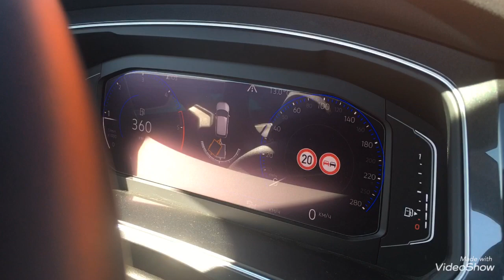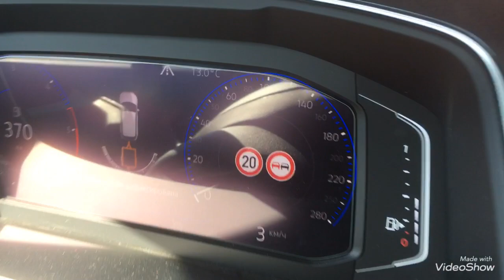Trailer Assist без Area View парковка с прицепом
проверяем  работу парковки с прицепом (Trailer Assist без Area View) после замены задней камеры  VW Tiguan2